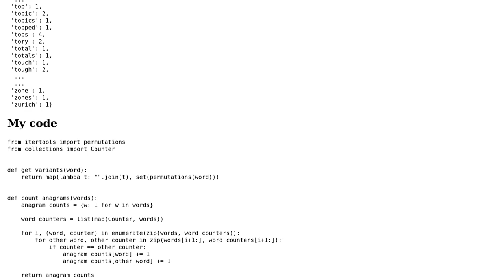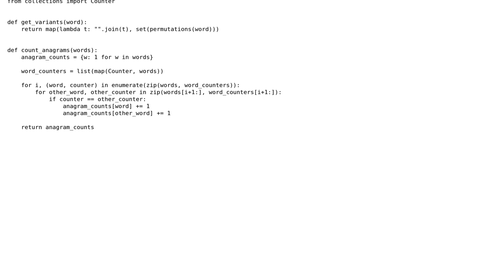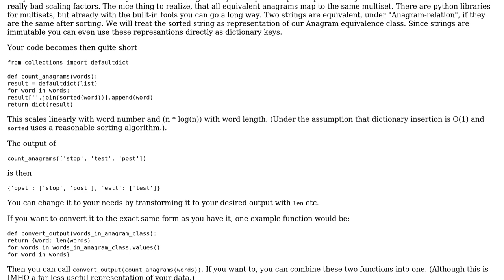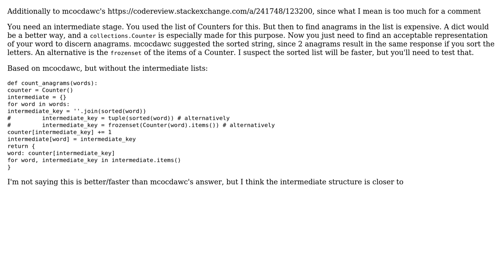Code Review: More elegant way to count anagrams in Python? (2 Solutions!!)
Code Review: More elegant way to count anagrams in Python?

With thanks & praise to God, and with thanks to the many people who have made this project possible! | Content (except music & images) licensed under CC BY-SA | Music | Images & others | With thanks to user mcocdawc user Mast user Maarten Fabre user Luapulu and the Stack Exchange Network Trademarks are property of their respective owners. You are responsible for your own actions.